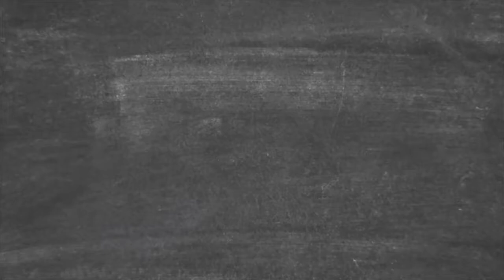Στραπατσάδα | Συνταγές Μασούτης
Στραπατσάδα | Strapatsada | Μασούτης Συνταγές

Ανακαλύψτε τις συνταγές του masoutis eshop και φτιάξτε ξεχωριστή στραπατσάδα.